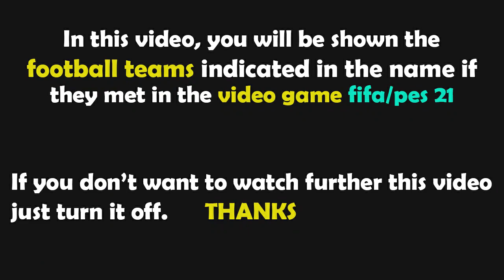PES 2021 Gameplay | Liverpool vs Manchester United - 2021/2022